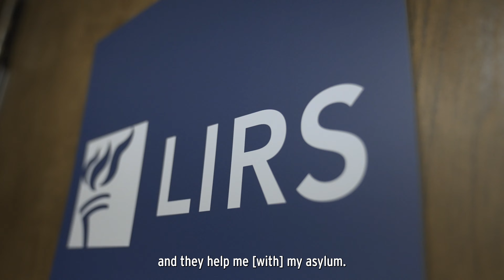An Artist's Journey to America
Just a few years ago an asylum seeker emigrated to the United States when his home country's political situation worsened, where people were persecuted for protesting the government. Now, he paints pictures and sells them on the street to earn a living. With the help of LIRS he has been able to find an apartment, secure travel arrangements, apply for asylum and make a new home for himself. Grateful for the help he has received, and to help give back, he volunteers with Mission Hope to provide first aid to people seeking medical care.